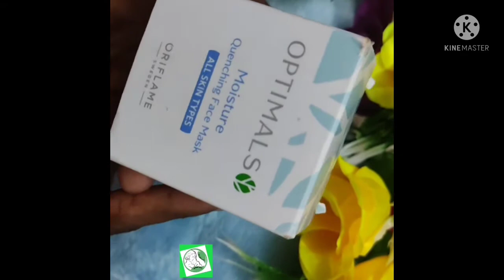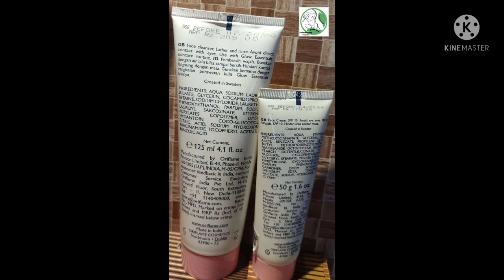Oriflame product review optimal mask all beauty product review this channel 50 /sales Oriflame produ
Oriflame product selling group

Oriflame product review optimal mask all beauty product review this channel 50 /sales Oriflame product please contact thi.
you want this product please contact this number.7904189774